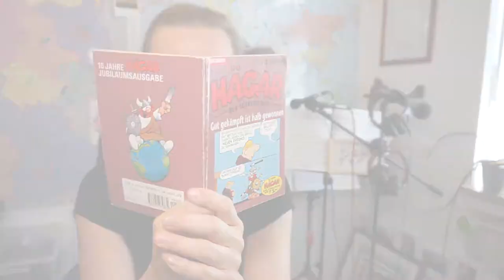THE ROCK VIOLIN VLOG: #2 practice time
TheRockViolinVlog How much practice time is necessary for the beginner, for the advanced player and for the (semi)professional? And is it really necessary to practice every single day - and is it a contradiction to take breaks?